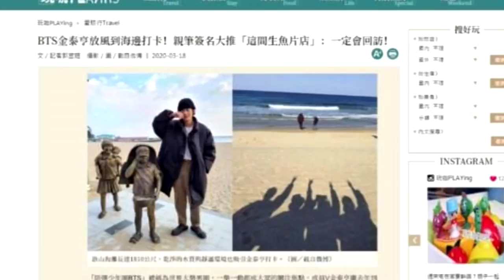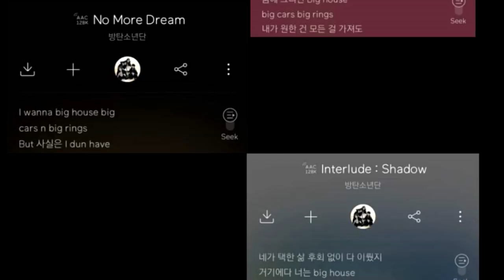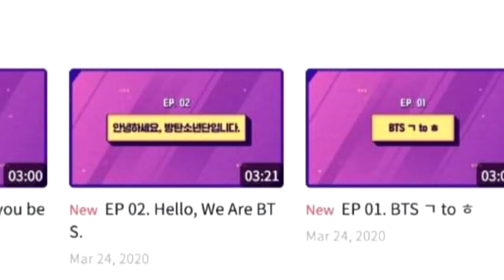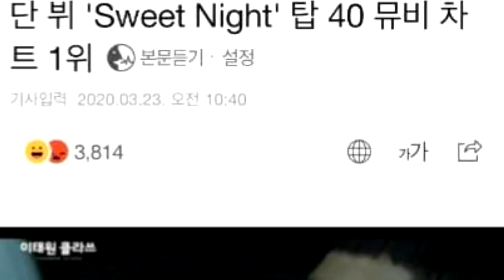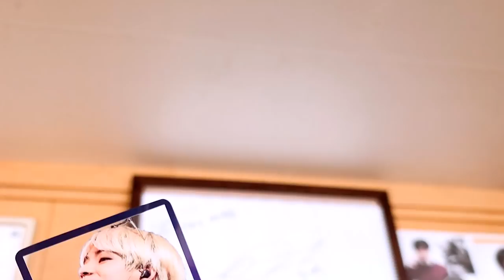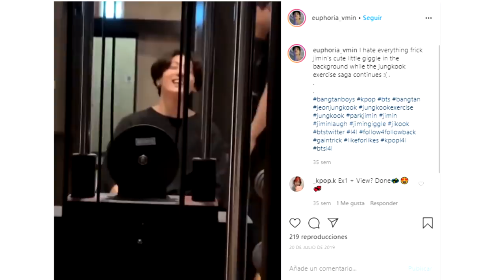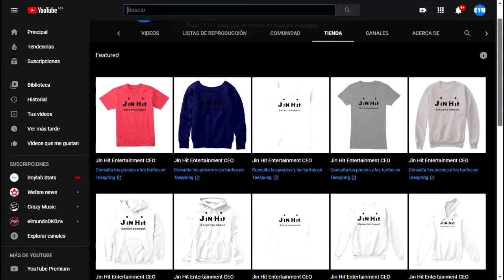MALAS NOTICIAS PARA LOS PELUCHES DE JUNGKOOK | EJERCICIOS PARA TENER CUERPO DE IDOL | COLABORACIÓN?